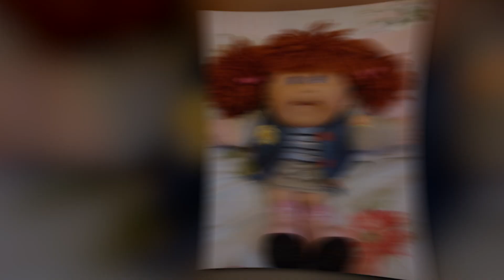Snacktime Cabbage Patch Kid Doll Eating Hair - Most Dangerous Banned Kids Toy Ever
Have you ever wondered what it would feel like if your favorite childhood toy, seemingly out of nowhere, began ripping out the hair from your head and consuming it? This tale tells the horror fuelled nightmare in which Cannibal Cabbage Patch Kids dolls consumed the hair of their young victims, well, at least some of them.

The nightmare began in 1995. The original manufacturer could not meet the high demand for Cabbage Patch Kids dolls and turned over its production responsibilities to toy manufacturing and entertainment company Mattel. Mattel was eager to innovate the brand even further and truly push the boundaries of their hottest toy on the market.

Mattel had the seemingly innocent idea to make the then extremely popular Cabbage Patch Kids dolls even more realistic. By giving them a battery-powered motor which was stored in the stomach, Mattel hoped to give the dolls jaw a robotic chewing motion, which young children could feed and care for. What Mattel didn’t think about, was that they were turning these lifeless dolls into hungry eating machines.